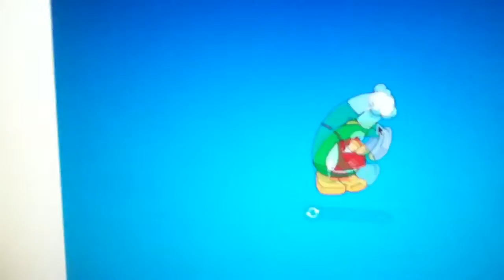Diana2896 at Cadence Concert on Club Penguin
This was during the 2012 Make your Mark Ultimate Jam